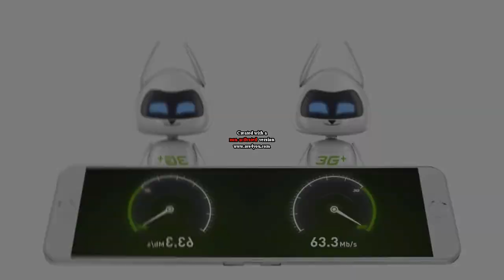Premieres Life LifeCell logo history in High Pitch Mirror Left 720p Premiere